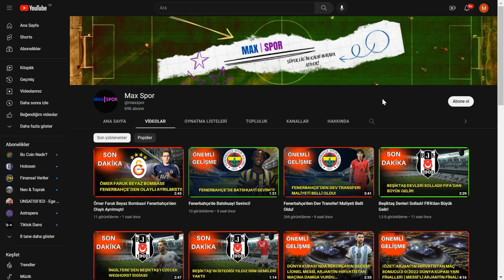Galatasaray'da Fernando Muslera Yoksa Günay Güvenç Var!